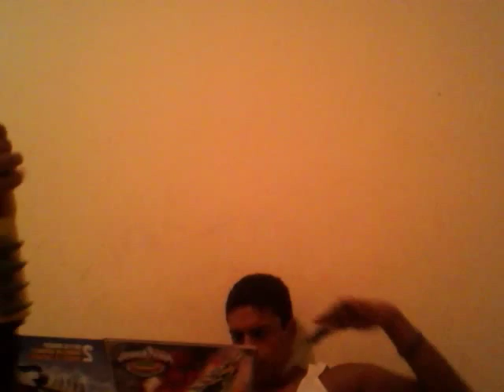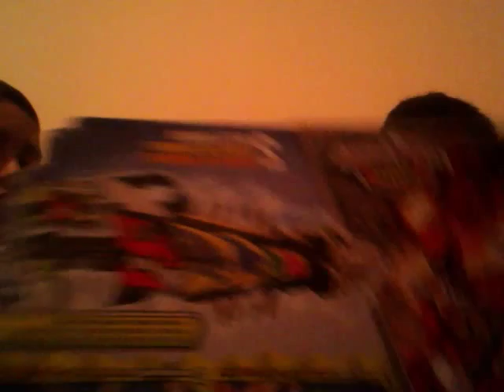Power rangers dino charge dino spike unboxing part 1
doing another unboxing today